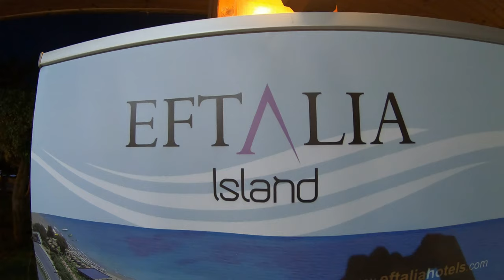Turkije 2019 || Eftalia Village #4 - Bandjes van Eftalia Marin || GoPro Hero 7 Black